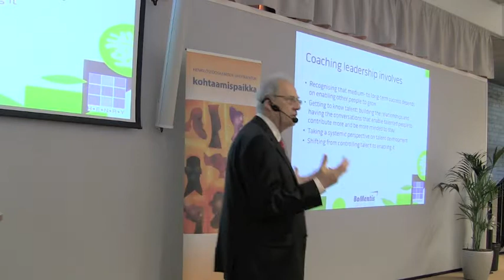DAVID CLUTTERBUCK: Talent Management: Shifting from Controlling to Enabling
What is talent managements main role? Find out more from the video.